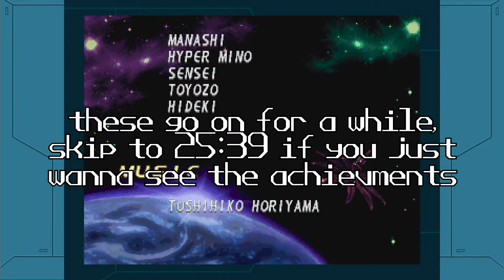Generally Annoying Fight [MMXLC All Achievements #015]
general isn't the only annoying fight though.

00:00 - Intro
00:23 - Spaceport
03:45 - DOUBLE AGENT???
05:00 - Final Weapon Area 1-1
08:24 - Final Weapon Area 1-2
12:15 - Final Weapon Area 2 (Boss Rush)
14:00 - Ligma Nuts
15:12 - Tremble with terror, you are Finnish!
20:00 - Sigma Defeated
21:09 - X's Ending Cutscene
22:38 - Credits
25:30 - Achievements from the credits
26:20 - Ultimate Armor
28:33 - Achievement for using all of X's charged weapons
29:19 - Outro